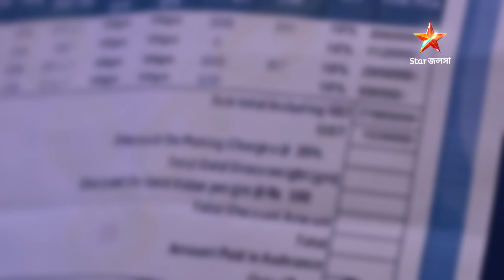Geeta LLB | আলমারি তল্লাশি করে কী খুঁজে পেল গীতা? প্রতিদিন 6:30 PM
Geeta LLB | আলমারি তল্লাশি করে কী খুঁজে পেল গীতা?